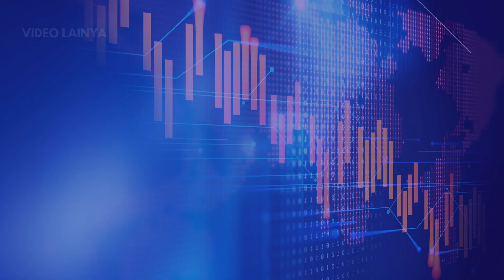Raup Rp3,12 Triliun, Black Widow Jadi Film Tersukses Sepanjang Pandemi Covid-19